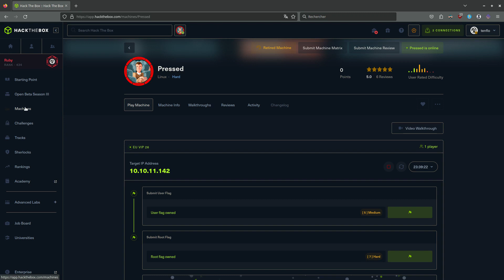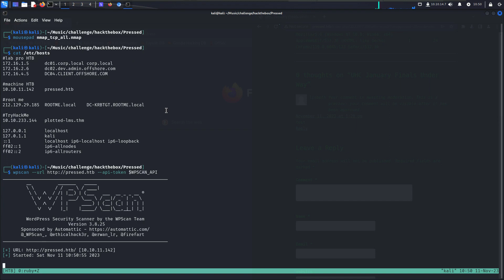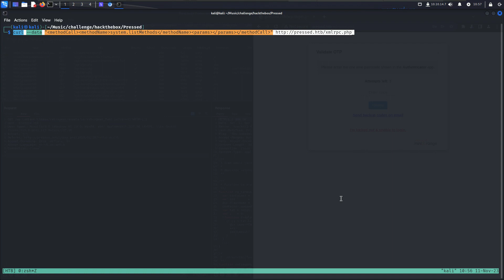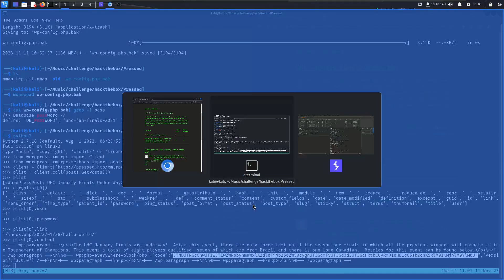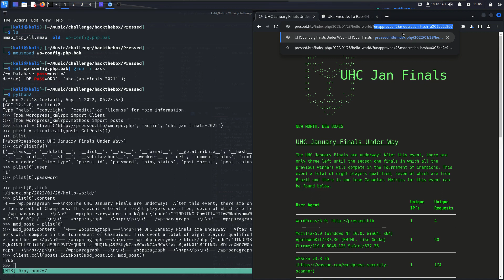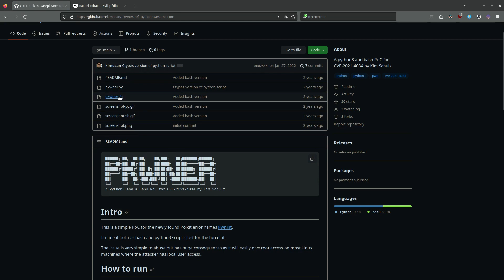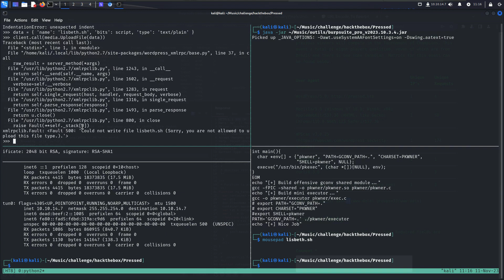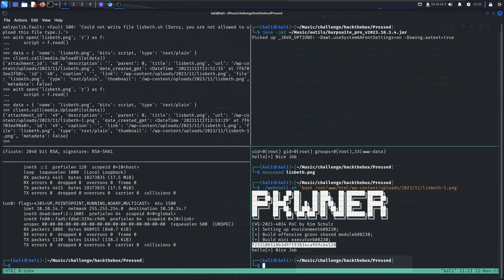Hack The Box - Pressed - Ne sois pas pressée, le savoir vient avec l'expérience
Avec un peu de pression, même quand il y a de la 2FA, ça se hacke :

07:04​ xmlrpc​
09:35​ 2FA​
10:55 La miniature pour illustrer la vidéo est Rachel Tobac pour son interview en lien avec cette vidéo.
17:58​ #​PHPEverywhere
18:36​
27:14​ PwnKit​